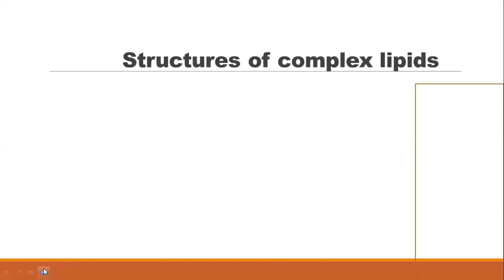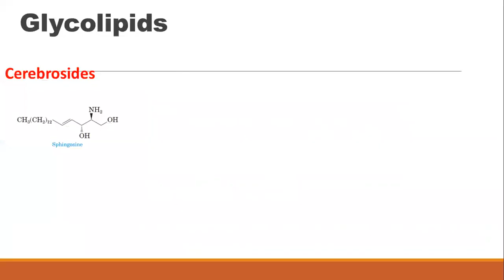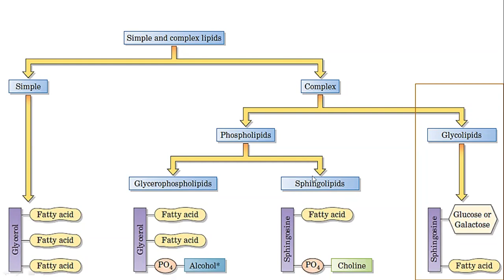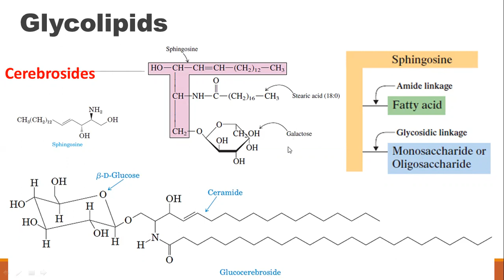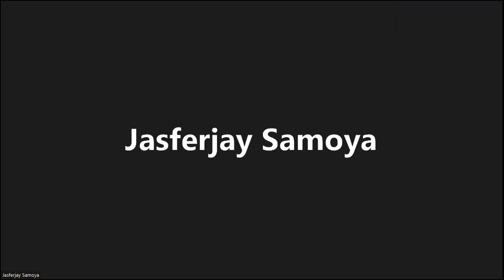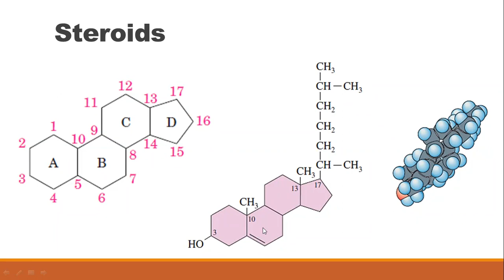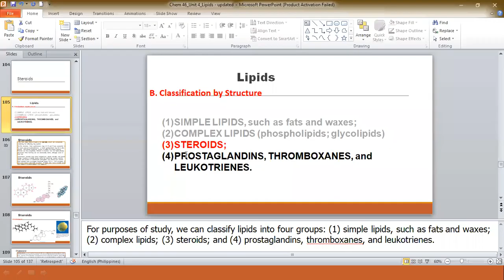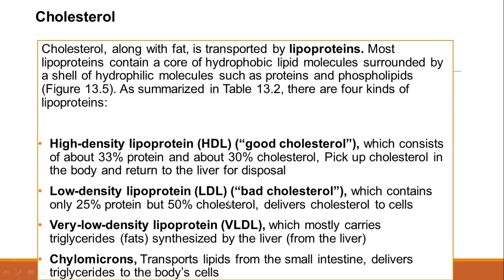Chem 46 CDL1 Lipids Lecture 5 (part 1)